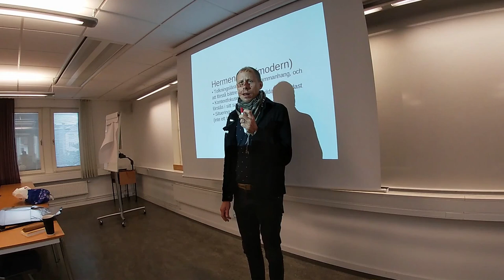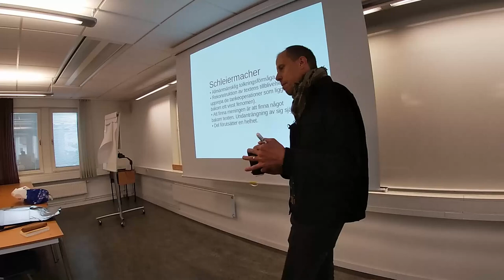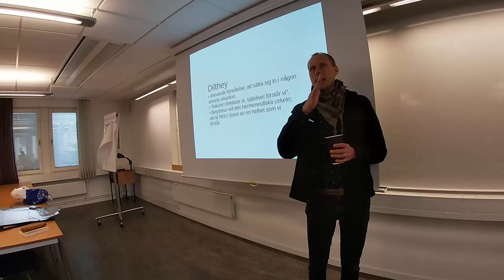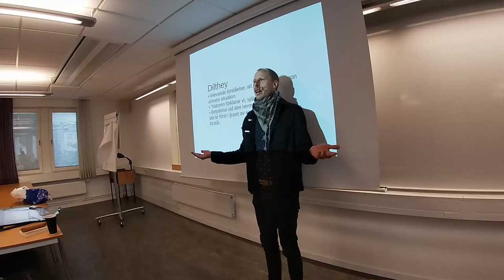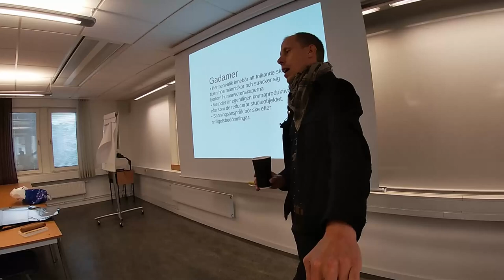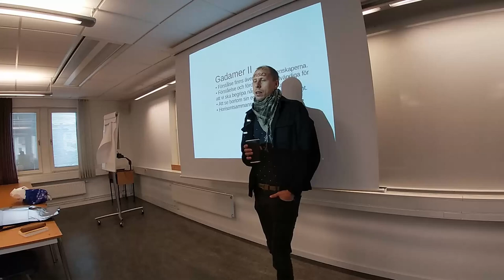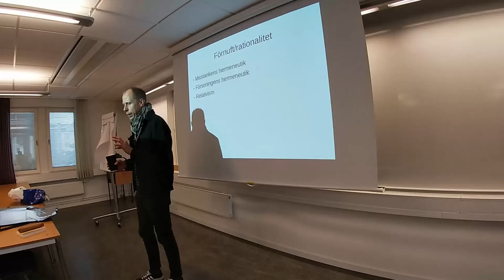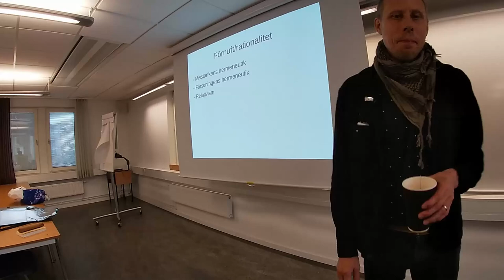Hermeneutik - introduktion och översikt över de tolkande vetenskapernas vetenskapsteori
En föreläsning om hermeneutikens grunder av Christopher Kullenberg, docent i Vetenskapsteori. Inspelad 4 September 2019 på Europaprogrammets metodkurs, Göteborgs universitet.